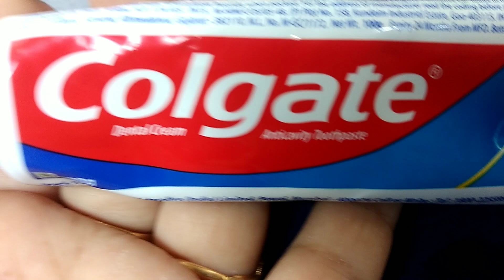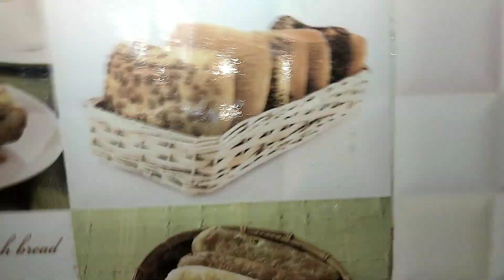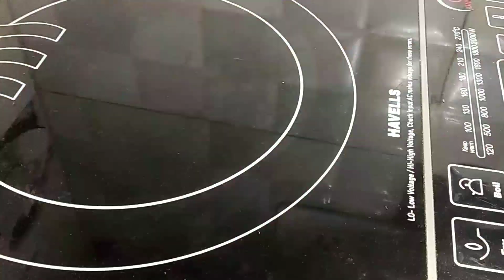5 magical cleaning tips with colgate dipti's kitchen kitchen tips#shocking uses of Colgate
kitchen tips#5 magical cleaning tips with Colgate dipti's kitchen shocking uses of Colgate#

#home made potatoes chips🍟aaj men meri kitchen mein# bajar jese aaloo chips banai hoon bachcho ke liye ghar par aisa hi aaloo chips banaai a bout hi crisp &crunchy potatoes chips hai our han#like karna our subscribe karna na bhule dipti's kitchen#😋😋😋❤️❤️👌👌👌👌

saal var kabhi kharap nahin honge aap agar esi tarah aloo chips banaenge toh

yummy meri kuchh recipe ka link chahiye to Mera kuchh video ka link niche hai please click my youtube link

yummy kumda sag pakoda recipe

dipti's kitchen odia

pumpkin leaves pakoda recipe
esi saag ki bohut jagah par bohut hi naam hai

1 - pumpkin leaves
2-kumda saga
3 - kaddu ki saag
4 - kakharu Patra
5_makhan saag

aap ko meri kisi video ka link chahiye to Mera kuchh video ka link hai #👇👇👇👇👇👇👇👇👇👇👇yummy recipe hai ek bar jarur banaea or comments mein batana

crispy & crunchy potato chips 👇

8ywvkhutxjpryh

8ywvkhutxjpryh